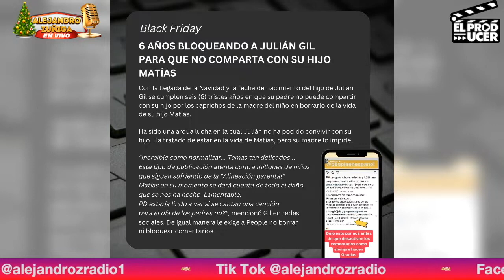Julian Gil PIERDE EL CONTROL con Marjorie